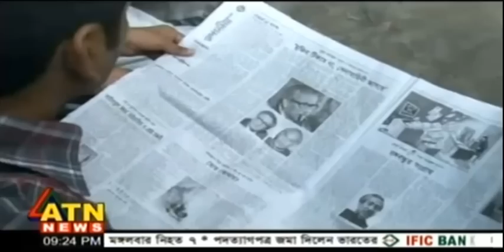Nirmol Sen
Star Online Report

Veteran journalist Nirmal Sen died at LabAid Hospital in the capital on Tuesday evening at the age of 82.

Nirmal Sen breathed his last around 6:30pm, Al Imran Chowdhury, a director of the hospital, told The Daily Star.

He was admitted to the LabAid Hospital on December 23 with different old age complications.

Sen, also president of Sramik-Krishak Samajbadi Dal, suffered a brain stroke in 2003. He was taken to Singapore for treatment, but he was brought back home three months later due to financial constraints.

Later, he underwent treatment at Savar CRP for eight months.

BSS adds: A life-term bachelor Sen was the president of the left leaning Sramik Krishak Samajbadi Dal, suffered a brain stroke on October 11, 2011 leaving him paralysed.

Sen made his debut in journalism during Pakistan period and worked for Dainik Paigam and subsequently the then Dainik Pakistan and later the now defunct Dainik Bangla where earned repute for his famous column under pen name "Aniket".

He was the founder president of the Federation of Bangladesh Federal Union of Journalists (BFUJ) in post independence period in 1972 and 1973 and played a pioneering role in ensuring press freedom and journalists' rights.

Being a politician, Sen played a glorious role in all pro-democracy movements and upholding the cause of the downtrodden people since Pakistan period.

President Zillur Rahman and Prime Minister Sheikh Hasina issued separate statements mourning his deaths, recalling his contribution to political arena and press freedom and sought eternal blessings for the departed soul.

Leader of the Opposition and BNP Chairperson Begum Khaleda Zia, Speaker Abdul Hamid Advocate, Deputy Speaker retired colonel Shawkat Ali and Information Minister Hasanul haque Inu issued statements mourning the death.

Journalist leaders expressed profound shock at the death of Nirmal Sen.

"Nirmal Sen was a brilliant, honest and dedicated journalist who never deviated himself from the stand of professionalism despite having a particular political belief," said Iqbal Sobhan Chowdhury, President of Bangladesh Federal Union of Journalists (BFUJ) and chairman of board of directors of Bangladesh Sangbad Sangstha (BSS).

Nirmal Sen, also a left leaning politician and former president of BFUJ, breathed his last at a city hospital this afternoon.